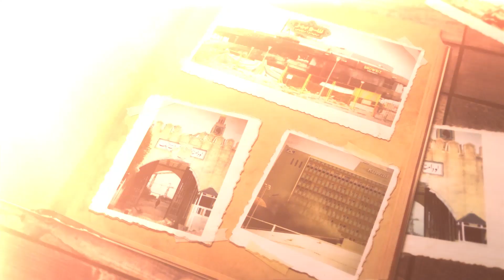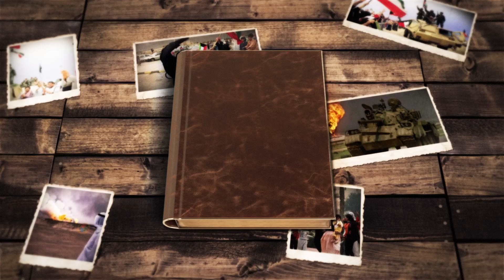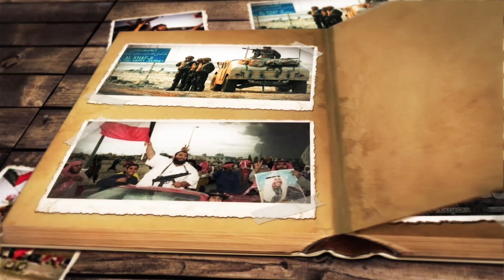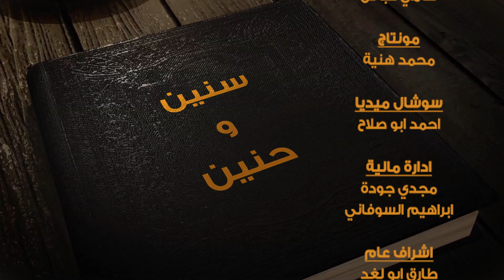ندى السمان - سنين و حنين